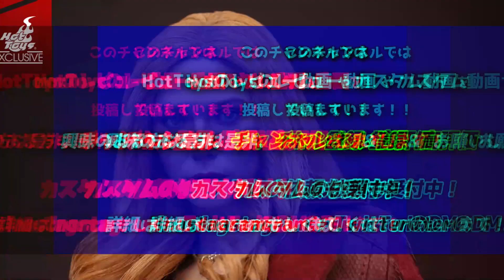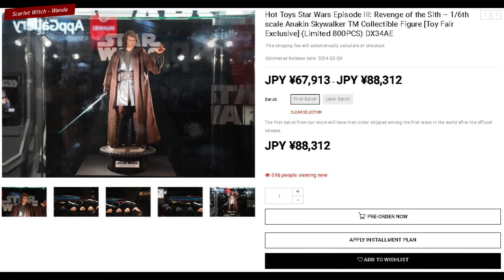限定2500体！スカーレット・ウィッチ ワンダがHotToys最高クオリティとして登場！/ HotToys ScarletWitch Wanda Preview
00:00 / Opening
01:08 / Release Date & Price
04:56 / Scarlet Witch Wanda Preview
09:18 / Conclusion

【Scarlet Witch予約ページ】
▼Toysapiens▼
(Artisan版)

▼ソダチトイズ▼
(通常版)